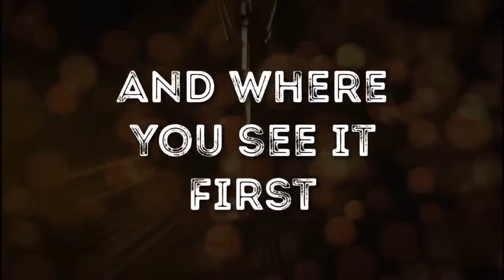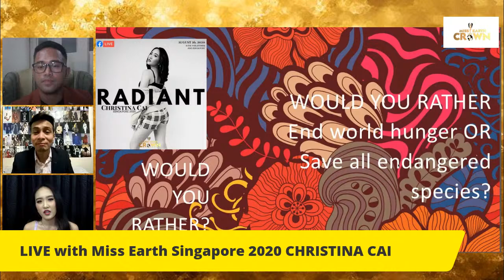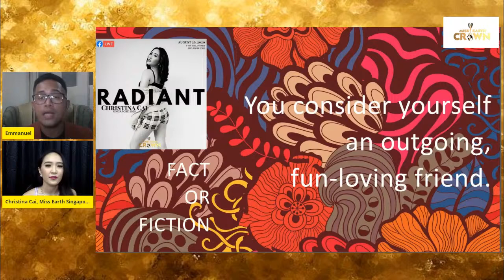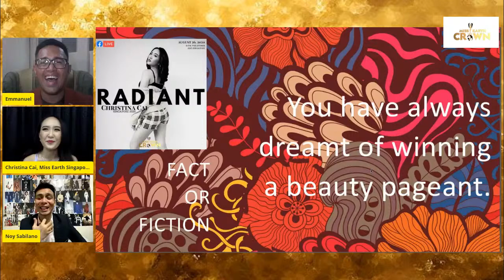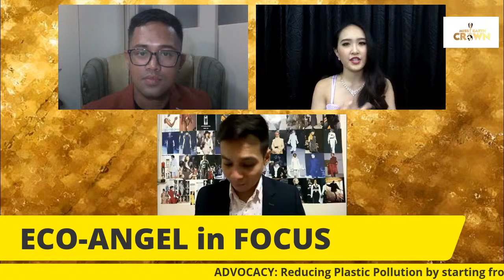LIVE with MISS EARTH SINGAPORE 2020 CHRISTINA CAI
JOIN US, interact, comment, ASK! We are live with the RADIANT and talented eco-angel from Singapore, Christina Cai! Find out more about her fun and adventurous side, and of course, her advocacy! All that and more only here on Miss Earth Crown!